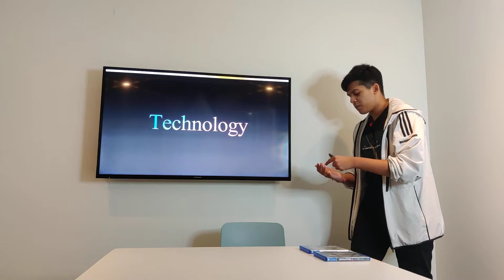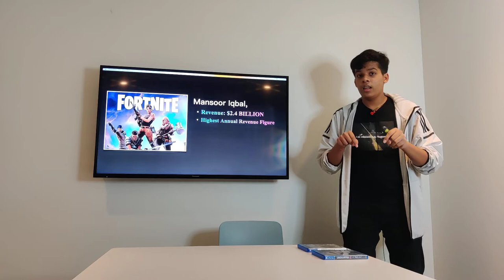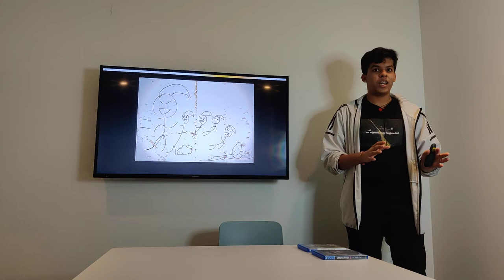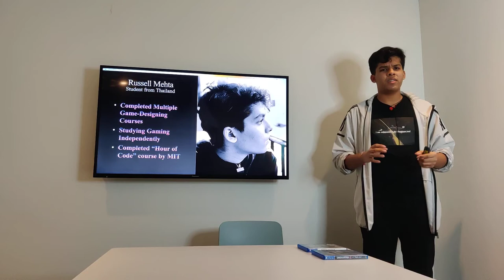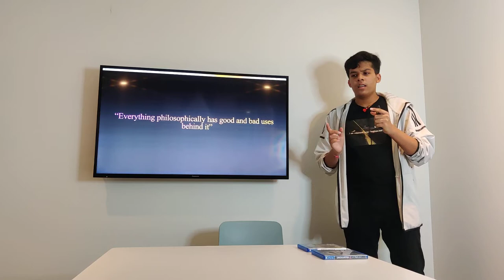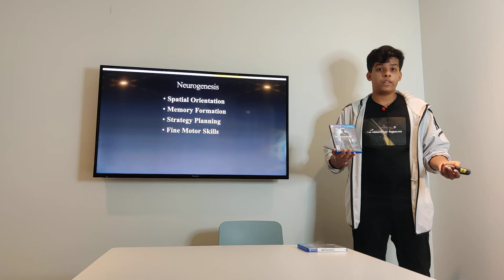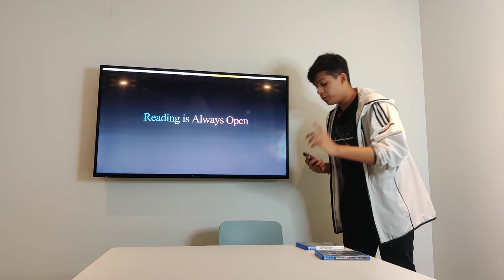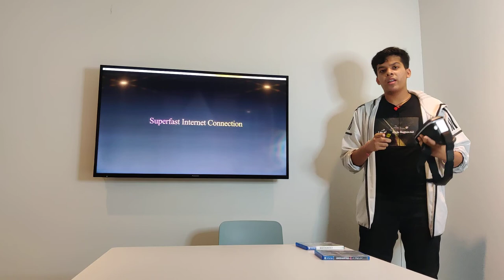Game-Designing: A vision that can truly change the future | Russell Mehta | Philosopher's Stone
Technology has fascinated the world for over years by now. One of these technologies is gaming. In this talk, Russell explains the conceptual idea of video-gaming. He also shares the down side of gaming and what are the positive things that can debunk the cons, and how it can truly change the future in a revolutionary sense. Get ready to see the future!

Russell Mehta is a 14 year old student currently learning in Thailand. He has  a hobby of developing video-games on softwares. As of now, he is interested in the field of VFX and gaming, and that’s why he studies and does his research excessively regarding this field. He always wanted to share his idea on the TED platform.